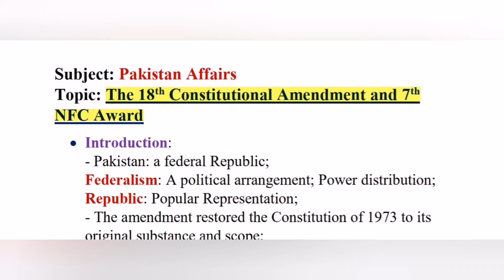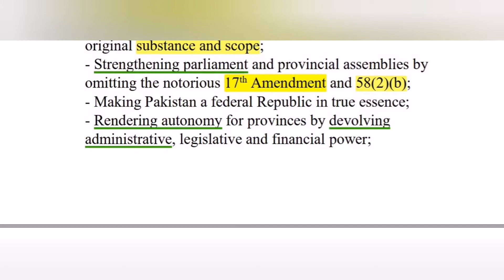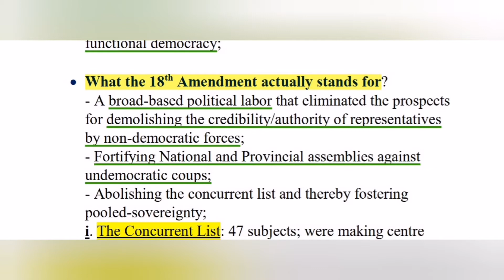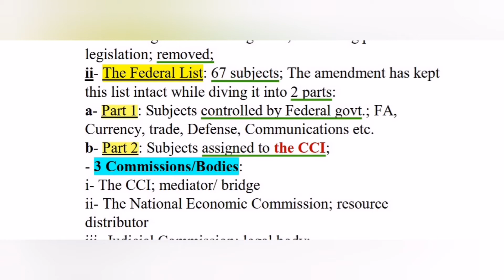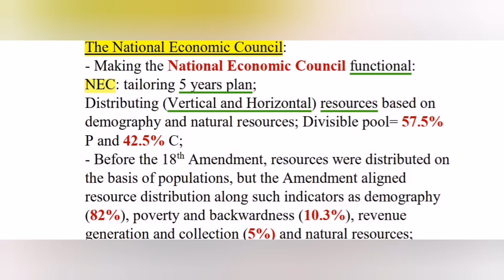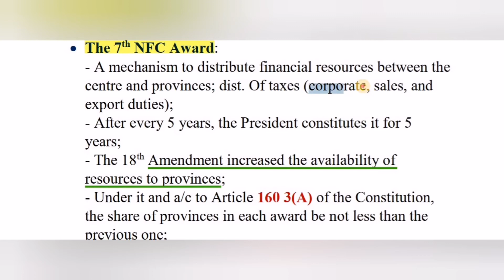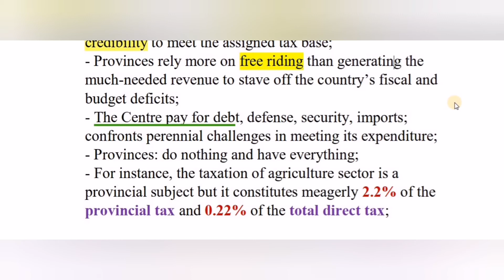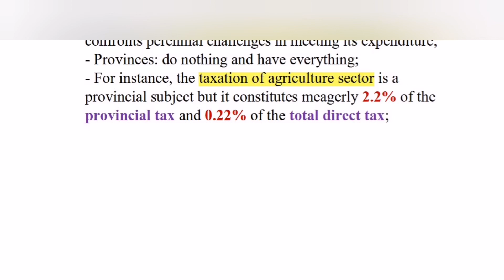The 18th Amendment and NFC Award: Road to Better Governance or Recipe for Mismanagement? |CSS/PMS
Lecture Snippet:
Constitution, being the law of the land, plays a crucial role in the daily affairs of a nation. In that, it lays down the foundations for the manner in which officialdom employ their constitutional power and authority to serve collective cause and popular aspirants. Additionally, it defines as to what nature of arrangement a polity will have, how power and resources will be distributed in an even manner between a central government and its federating units, and how will it preclude the avenues for the misuse/abuse of authority conferred upon the representatives. In Pakistan's case, the country's constitutional realm reflects discontinuities, disruptions, and divergences. It took nine years for the nascent ideological state to formulate its constitutional framework for a multi-ethnic society. Yet, as long as the constitution was put to practice, it was abrogated by non-democratic forces under the rubric of the Martial Law (Doctrine of Necessity). Subsequently, the country remained under the iron-clad of dictatorship for more than a decade (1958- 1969). During this period, the military dictator, Ayub Khan, not only did take down the hard-earned social contract for the nation, did implement one Unit Scheme, but Khan also replaced the Parliamentary nature of government, under the 1956 Constitution, with a Presidential form of system alongside Constitution of 1962. As if one authoritarian leader was not insufficient, the outgoing military head handed over the reins of power to yet another Top-Brass, General Yahya Khan. To his credit, Yahya skipped following the suit as his predecessor did. Instead, the Commander-in-chief abrogated the Constitution of 1962, brought to an end the 'One Unit Scheme', and acceded to hold general elections. Followed by the general elections of 1970, civilian leadership took charge of the statecraft and promulgated what became crystallized as the Constitution of 1973. Since its inception, this constitution came across a host of troughs and valleys whilst also being adulterated and blood-drenched by General Pervez Musharraf's intrusion into the political arena & thereby the realm of Constitution. Amidst darkness reverberated light, a sign of relief filled the environ with optimistic once the balance of long-controlled power titled in favor of the civilian government in the general elections of 2009. In the era ensued afterwards, major political parties in Pakistan held a conference for the restoration and consolidation of democracy in what came to be regarded as the Charter of Democracy. To that end, the civilian leadership across all political spectrum reached at a definitive consensus to introduce the popular 18th Amendment to the Constitution. Resultantly, this political venture paved the way for the much-needed and widely-aspired federalism as political arrangement, autonomy for the provinces, devolution of power, and redistribution of resources in a fashion that suited the interest and grievances of all stake holders.

Areas elucidated in this lecture:
1- Defining Constitution;
2- Explaining briefly the essence of Federalism and the Principle of Republicanism;
3- Probing in depth into the realm of the 18th Amendment;
4- Highlighting and elucidating the changes introduced to  the Constitution's tectonic plates by the Amendment;
5- Discussing the National Finance Commission Award (NFC) comprehensively;
6- Analyzing the mechanism formulated by the Award vis-à-vis distribution of financial resources;
7- Tracing as to how the Amendment and Award combinedly and concertedly contribute to the consolidation of Federalism, Good Governance, and Social Democracy;
8- Examining critically the concerns disregarded or left unaddressed while amending the constitution and formulating the NFC Award;
9- Epilogue;